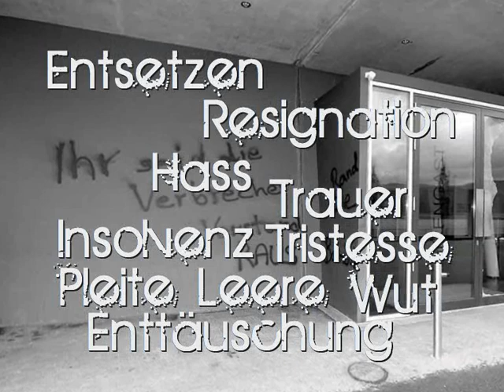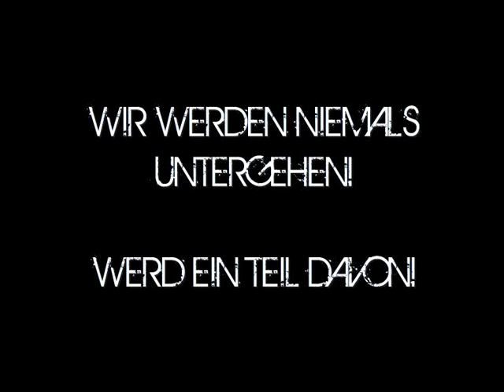Der SSV wird niemals untergehen...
... alle zusammen!
BLOCK E Reutlingen